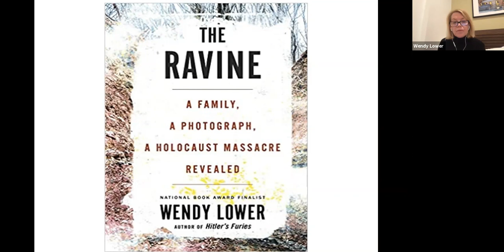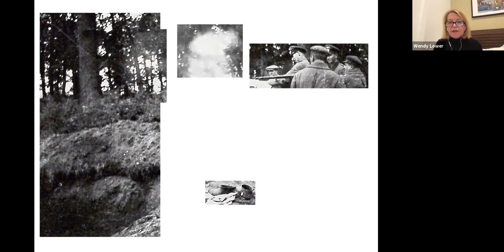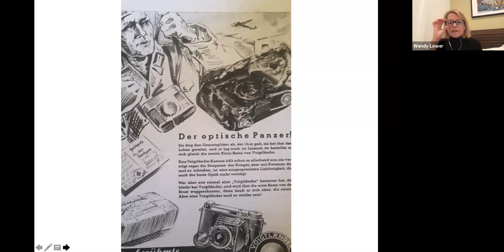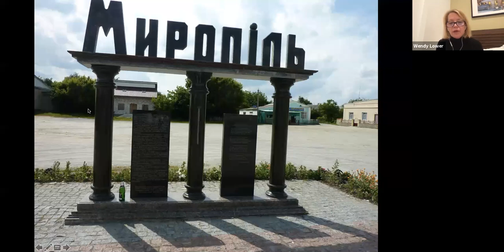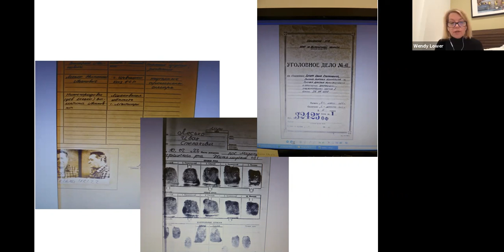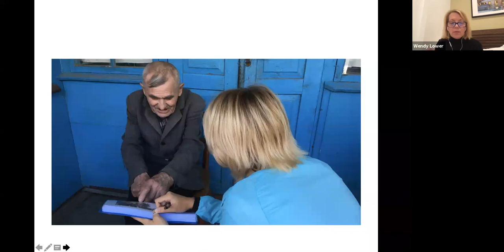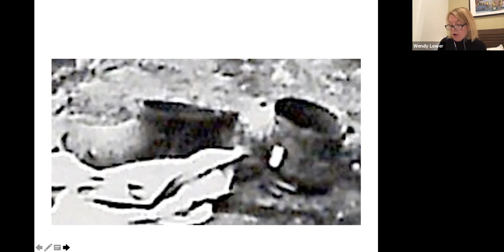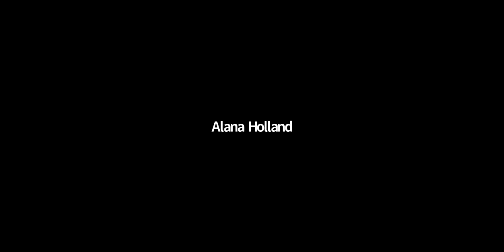"The Ravine: A Family, A Photograph, A Holocaust Memory" with Wendy Lower 3/11/21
Award-winning historian Wendy Lower discussed her new book, "The Ravine, A Family, A Photograph, A Holocaust Memory" with Professor Pamela Nadell, Director of the Jewish Studies Program.